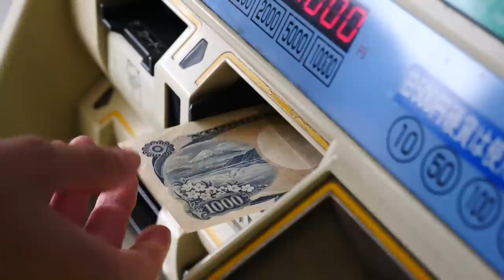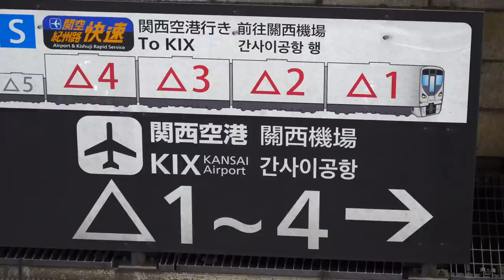Goodbye Japan! 🇯🇵✈️ | Flying from Osaka to Toronto Travel Vlog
Goodbye Japan! It's time to wrap up our two months travelling around Japan and make our way back to Canada. This travel vlog starts out in Kyoto where we bid our apartment farewell and haul our luggage to the train station where we arrive drenched in sweat - we were seriously dripping! We then ride the train from Kyoto to Osaka, and transfer onto the Loop Line in Osaka to reach Kansai International Airport and began the journey home. We flew with Air Canada Rouge from Osaka to Vancouver and then Vancouver to Toronto. We also had a strange experience where we booked a window seat and got one without a window! Has that ever happened to you guys?!

I hope you guys enjoyed our Japan travel series. Our trip to Japan was the longest we've ever filmed in terms of episodes. Although we're now back home in Canada we plan to release a Tokyo Travel Guide, Kyoto Travel Guide and Japan Travel Tips mini-series a few weeks later.

What videos from our Japan trip did you enjoy the most? Did you like our street food tours, day-trips, travel vlogs or food videos? Was our time visiting Japanese cities such as Tokyo, Osaka and Kyoto more interesting than our rural travel vlogs from Japan? If we revisit Japan in the future what would you like us to cover in terms of food and travel?

Hey guys! We are Samuel and Audrey, a vlogging travel couple from Canada. In this travel channel we share our travel and food vlogs while touring the world. Our most recent trip was to Japan where we spent 2 months traveling around the country and visiting the following destinations: Osaka, Tokyo, Kyoto, Nara, Nikko, Takayama, Yokohama, Odaiba, Shirakawa-gō and Takao.

During our stay, we visited a mixture of big cities and small rural towns, where we enjoyed eating Japanese street food, trying traditional Japanese cuisine, visiting local attractions and staying in unique accommodations (such as capsule hotels and ryokans) that we are now going to share with you on this channel. The combination and contrast of visiting futuristic cities and traditional countryside areas is what makes travel to Japan so fascinating. Ultra modern versus traditional. This is the essence of Japan.

Our trip to Japan was unforgettable and until now it is one of our favorite countries that we have come to know. However, we only feel as though we just scratched the surface on this trip to Japan. If you want to see more videos from Japan in the future, let us know in the comments that places you'd like us to travel to and food experiences you would like to see on this travel channel.

Have you traveled to Japan before? What was your experience like? Please share your Japan travel tips, advice and experiences in the comments below.

Thanks again for watching our Japan series! Until next time!

If you're new to our channel or this Japan series please check out the following playlists to get caught up on all of our videos:

This is part of our Travel in Japan video series showcasing Japanese food, Japanese culture and Japanese cuisine.